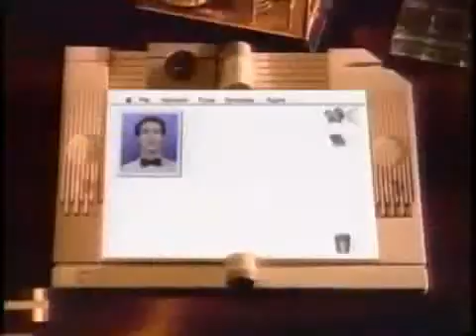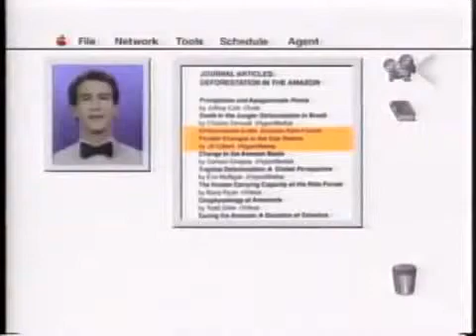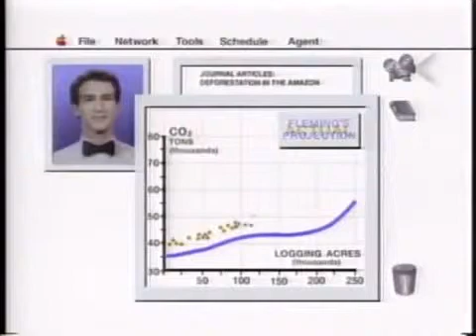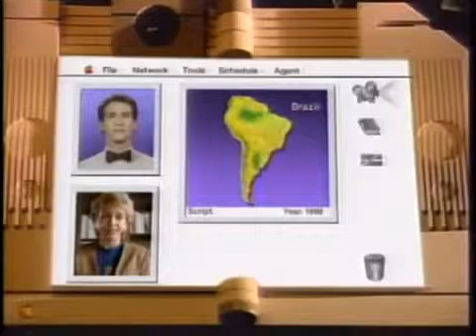Knowledge Navigator - Apple Future Vision (1987)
Portions of this video are muted because of copyright restrictions.